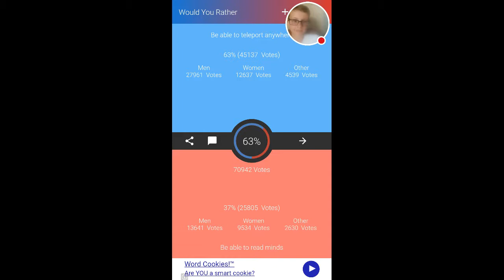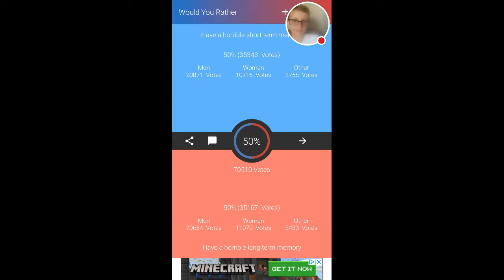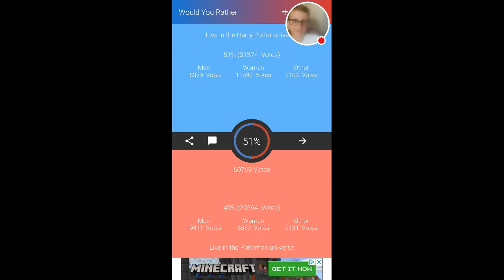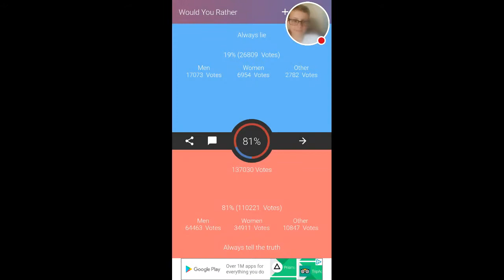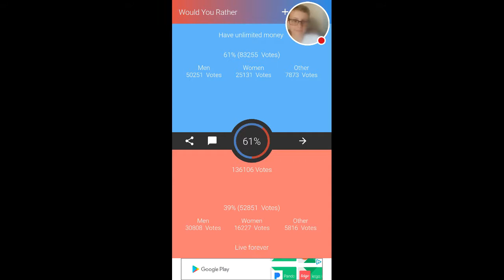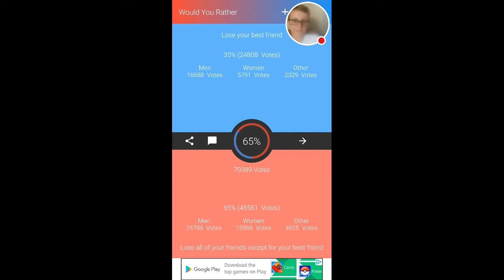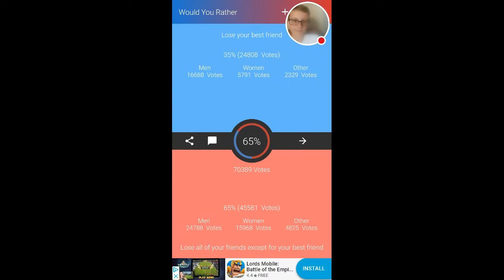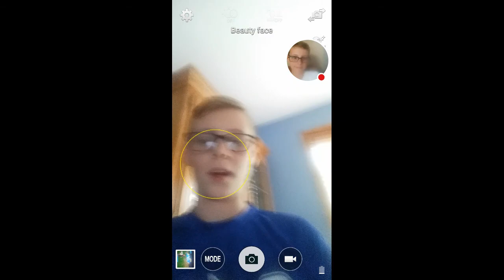Disgusting Drink Challenge!!!